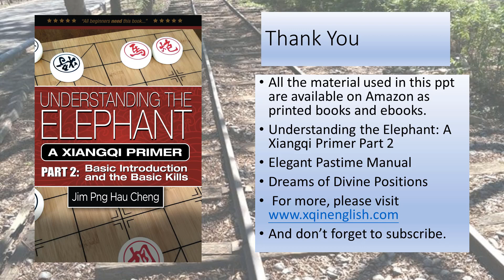Xiangqi (Chinese Chess) Basic Kills 04 Basic Kills where the Pawn is the key piece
The humble pawn can make a difference in Xiangqi, especially when it gets close enough to the enemy king.
In part 4 of the series on basic, some of the fundamentals attacking techniques with the pawn are shown.

Note: The official name is Xiangqi, not Chinese Chess.

If you itch to play Xiangqi and want to get a Xiangqi set, Amazon.com offers a good selection of Xiangqi sets:

If you want to go directly to Amazon for the books by the Webmaster,  please refer to the following link: